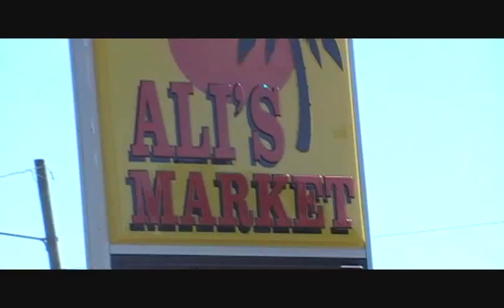Young Fish- "Cheat the game"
JB Entertainment presents Young Fish "cheat the game" Music Video 2011